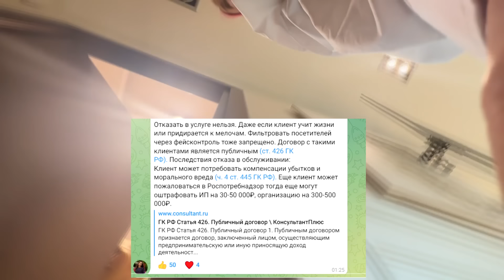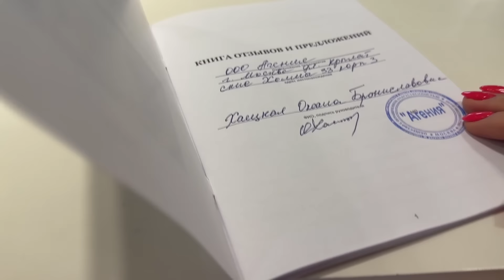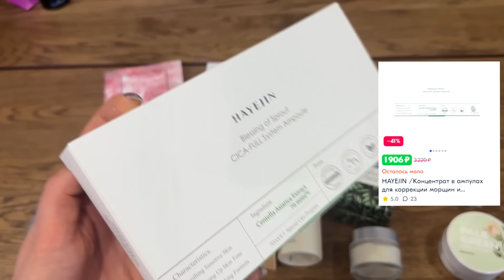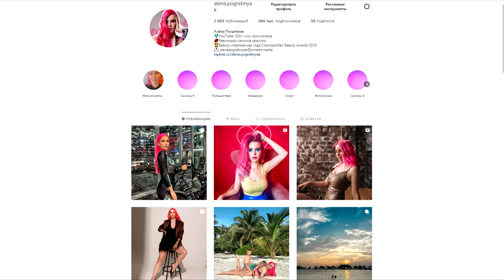Скандал в Салоне Красоты: Оскорбления и Угрозы в Москве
Команда нашего канала столкнулась с небывалым скандалом в столичном салоне красоты Арженто. Когда визажист отказался делать макияж на камеру, нас обвинили в шантаже и принесли вымышленные обвинения в вымогательстве и угрозе безопасности. Вечером мы получили потоки оскорблений в наш телеграм канал. Хотите знать все подробности? Смотрите полное видео!